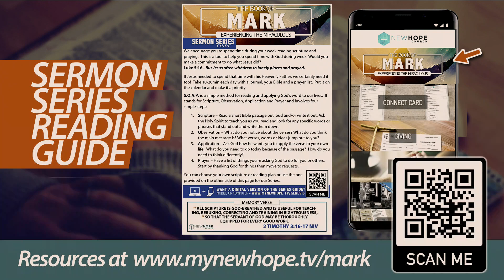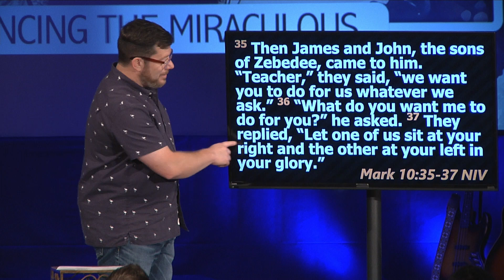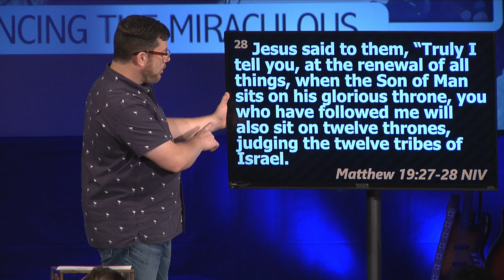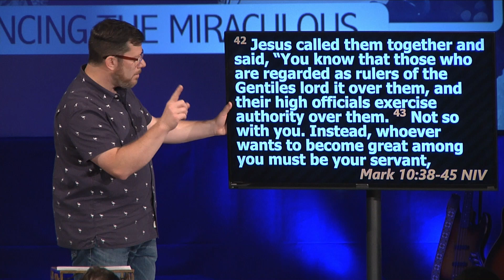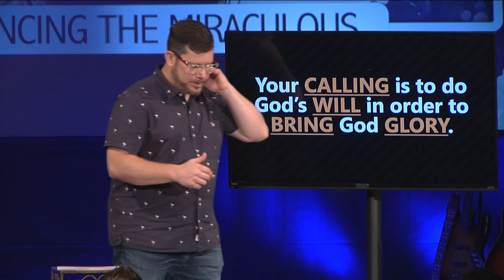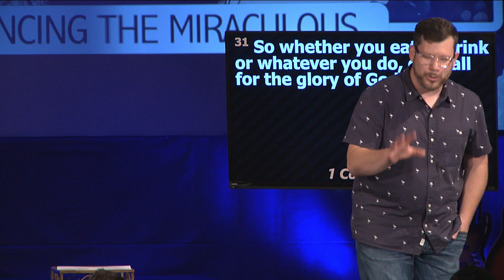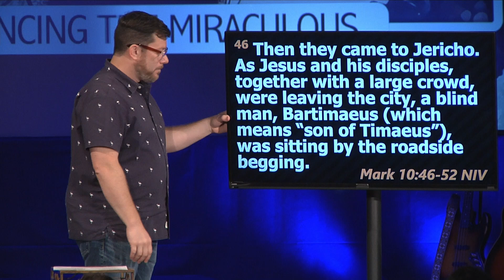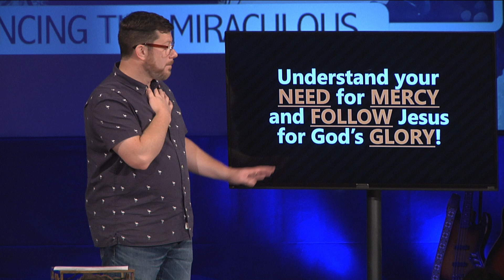Mark 10:31-52 - What Do You Really Want? - Tim Broughton